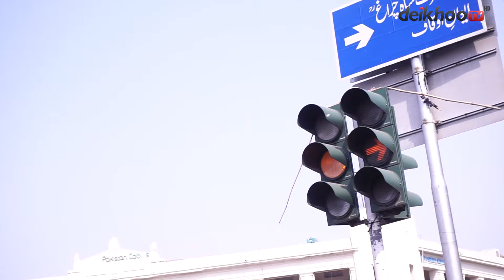Shocking Footage of Lawyers & Police Clashes Outside Lahore High Court | Deikhoo Tv